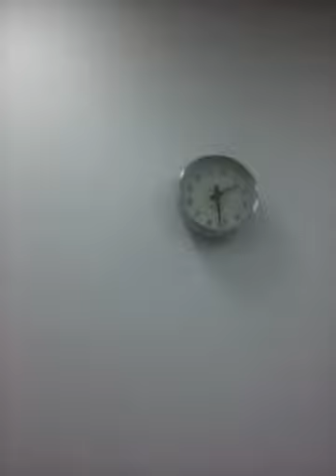adam spong blog autism journey to university 30 years ago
adam spong  blogs  adam spong blog recreating my journey to university 30 years ago adam spong blog autism journey to university 30 years ago